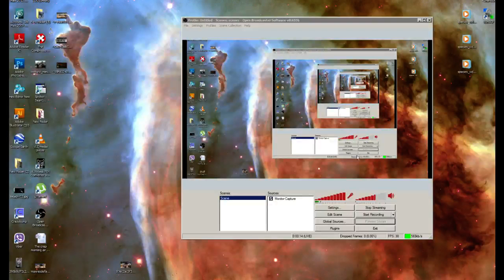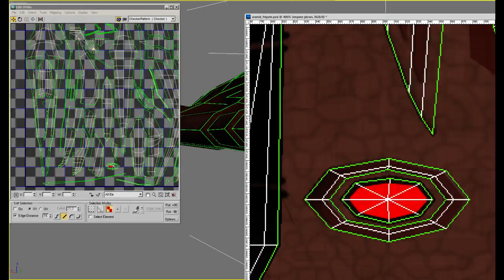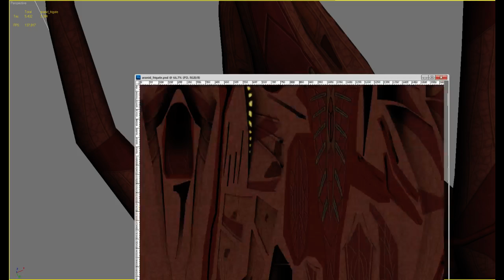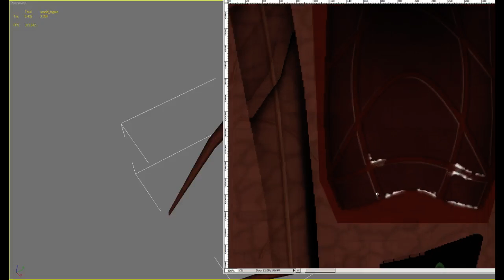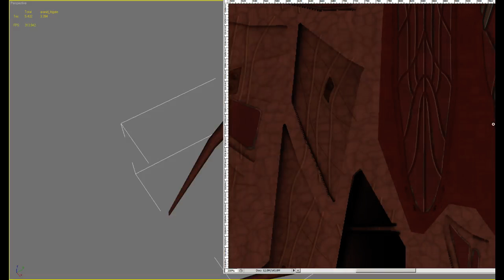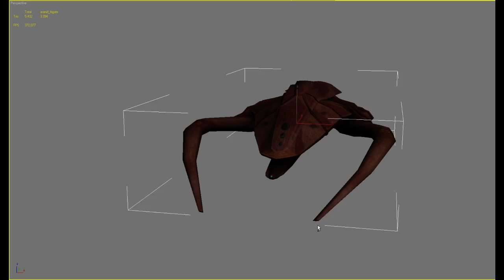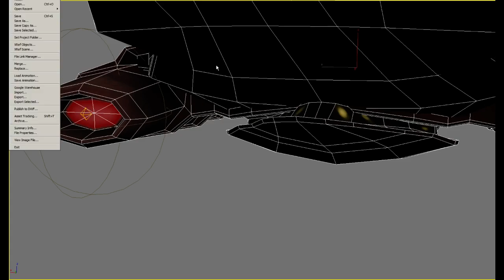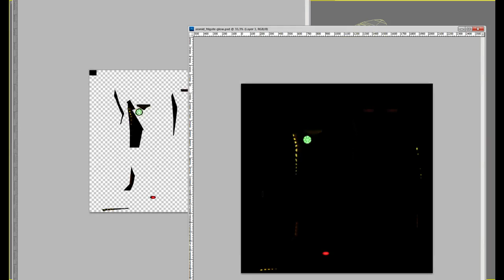Lord of Rigel Ship Designer Session #4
Watch our 3d Artist Newman as he works through the texturing of the Aranid Frigate!